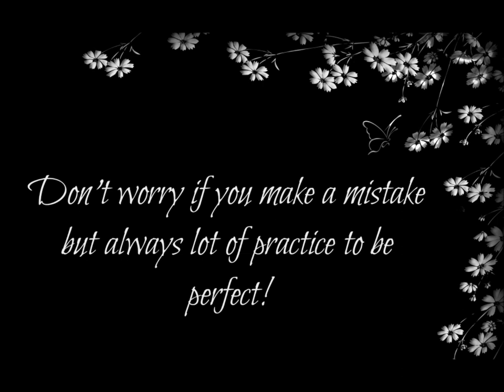Plastic Canvas Stitch 2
Description: Plastic Canvas Stitch 2